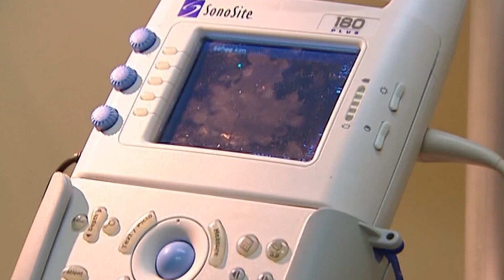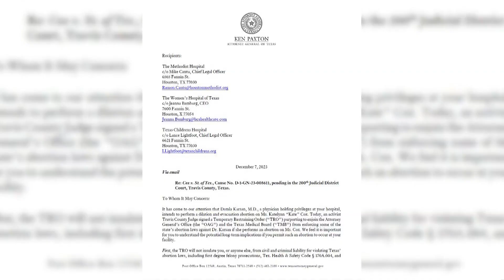Texas trying to block woman from getting emergency abortion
Texas Attorney General Ken Paxton is asking the state Supreme Court to stop a woman from getting an abortion, testing new state abortion laws nationwide.